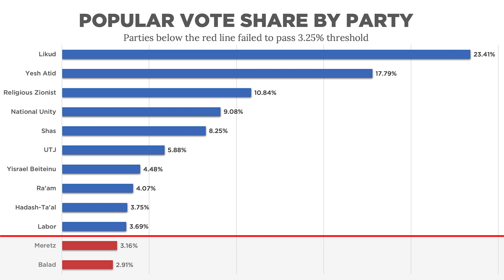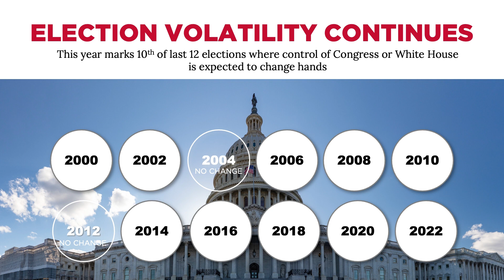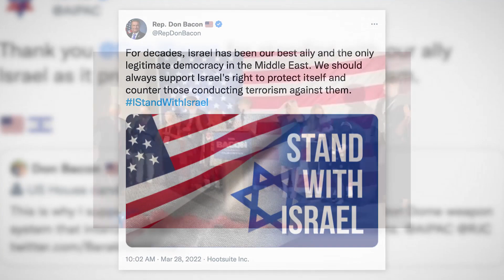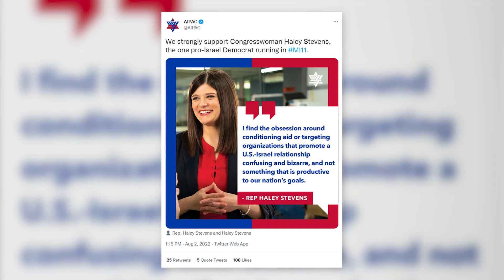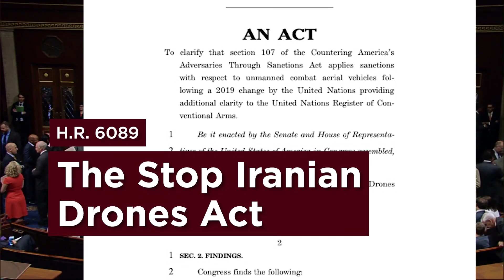November 2022 AIPAC Update: What You Need to Know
AIPAC's rapid analysis of the Israel's government formation, the U.S. elections, AIPAC’s impact in the midterms, and the protests in Iran.